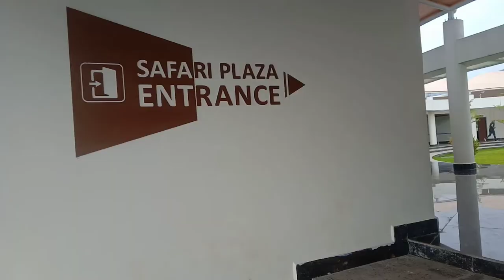Rajgir Zoo Safari !! Rajgir Wanypradhi Safari !! Rajgir Glass Bridge !! 2022 🔥😎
Rajgir
rajgir Trip
Rajgir zoo Safari
Rajgir tour
Rajgir glass bridge
Rajgir suspensor bridge
rajgir Bihar
Rajgir kaise Jaye
Rajgir wanyapradhi Safari
Rajgir 2022